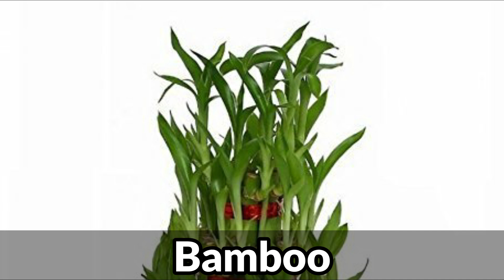BEST LUCKY RARE PLANTS FOR 2024 | FENG SHUI PLANTS FOR 2024 | LUCKY PLANTS FOR HOME & WORK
Feng Shui plants are said to bring prosperity, fortune, love, and luck. That is why some types of “lucky plants” are called money trees or money plants. There are other plants Feng Shui considers to bring luck such as lucky bamboo, Aglaonema, Snake Plant, rubber plants, orchids, and some types of indoor ferns and palms.
This video is all about feng shui lucky plants for 2024. Plants have aesthetic value to an area but choosing right plants is very important to balance the five elements that will result to a positive and happy life.

This video is a collection of lucky plants according to feng shui. 2023 is the year of water tiger and these plants suit well to balance the feng shui elements.

plantito/plantita